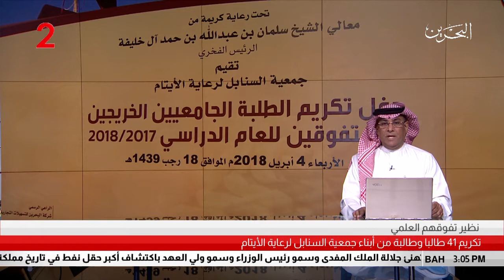البحرين: تقرير: تكريم 41 طالباً وطالبة من أبناء جمعية السنابل لرعاية الأيتام